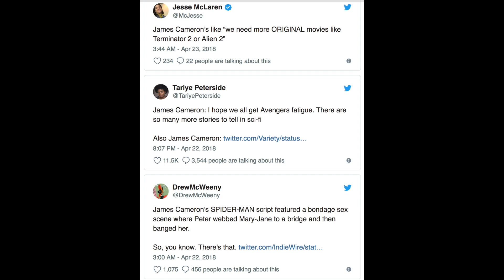James Cameron Mocks Avengers and MCU Fans Are Furious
The man behind legendary sci-fi franchises such as “Terminator” and “Avatar” told reporters on Saturday that he’s a fan of the “Avengers” movies, but he fears that they have dominated too much of the genre as of late.

“I’m hoping we’ll start getting ‘Avenger’ fatigue here pretty soon,” Cameron said. “Not that I don’t love the movies. It’s just, come on guys, there are other stories to tell besides hyper-gonadal males without families doing death-defying things for two hours and wrecking cities in the process. It’s like, oy!”

Film Gob is a channel for movie news, reactions, rants and weird supercut mashup stuff.

● CHANNEL MILESTONES
28/01/15 - First upload
19/12/17 - First video with 1 million views
20/12/17 - 5 million views